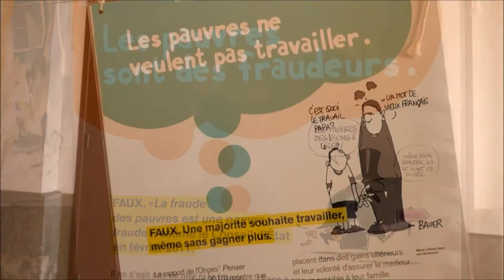journee contre la misere 2017 a nogent le rotrou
journee contre la misere 2017   a nogent le rotrou  partie 2